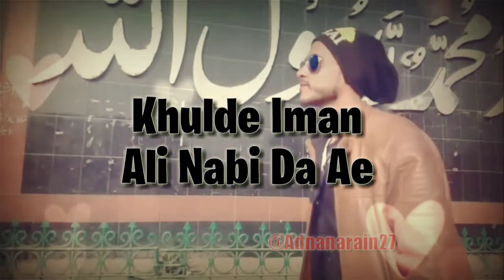Ali Maula | Jumma WhatsApp Status | Addivlog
Short Status ... WhatsApp
Islamic Status.  !